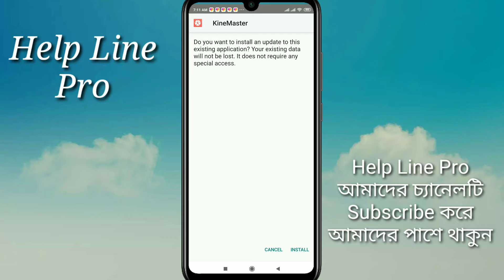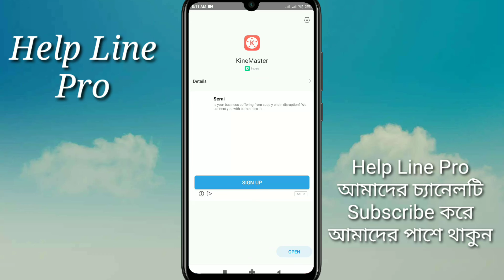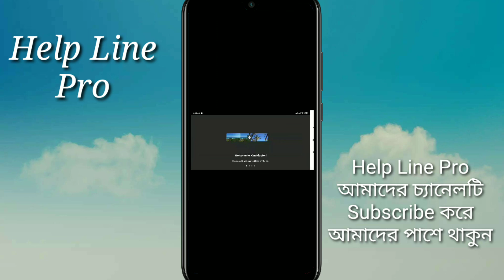App not installed সমস্যার সমাধান ! How To Fix App not installed Problem.Easily Installed any Apps.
আজকের ভিডিও:App not installed সমস্যার সমাধান ! How To Fix App not installed Problem

🔗 ঘুরে আসুন আমার সিপিএ মার্কেটিং চ্যানেল থেকে

আমাদের  চ্যানেলে:🔃
                                 🔜 HQPDS_Programing
                                 🔜 Raynen_QiLi_KnitCad
                                 🔜 L_ONE
                    📽⏩OTHERS⏪📽
                           📲   Android_Tips
                             🖥 Computer_Tips
                            💲 Earn_Money
                            💸 Income_Site
                            💱 Income_Tip
                            💻 Laptop_Tips

                                  🌹🌹ধন্যবাদ🌹🌹